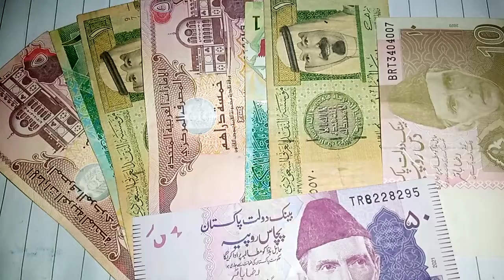Iraqi currency dinar rate / dinar guru news / Philippine peso / iraqi dinar / saudi / dubai